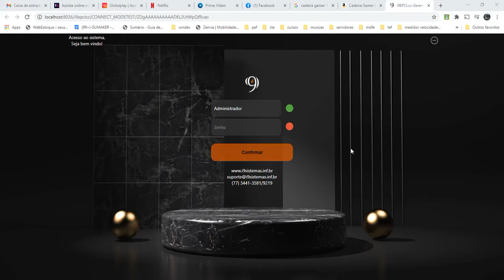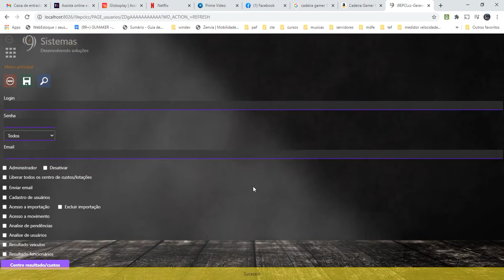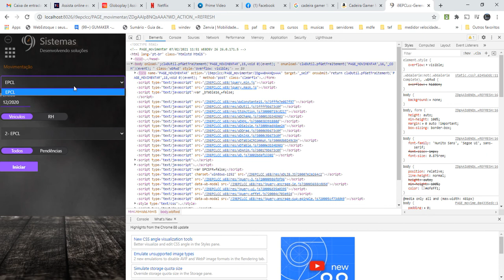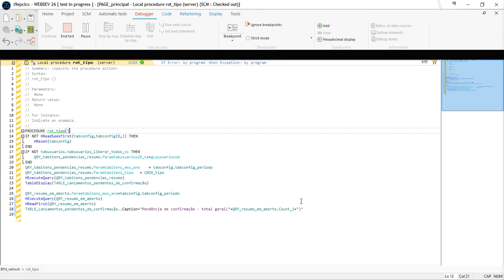Exemplo Webdev com recurso responsivo nativo